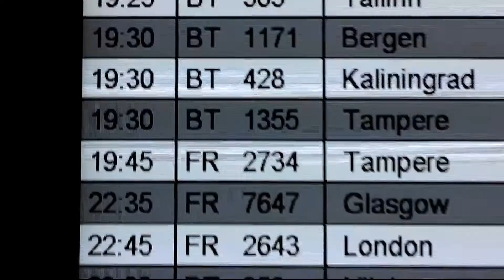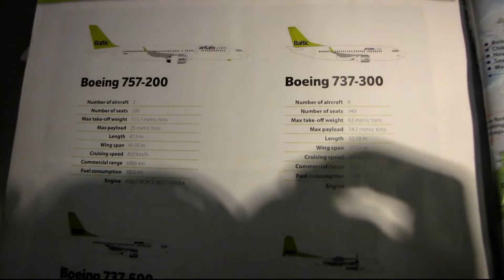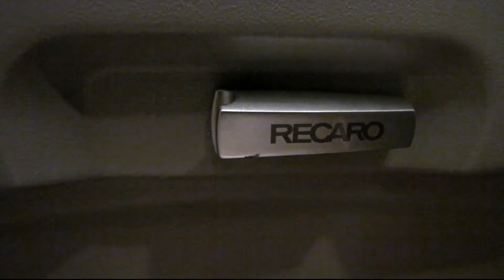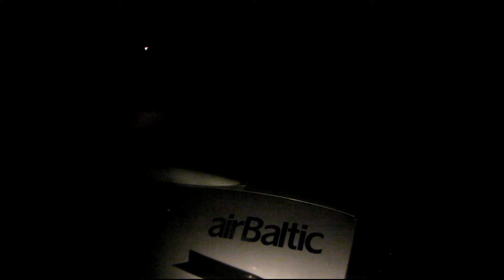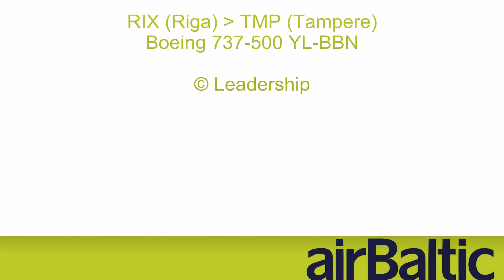[Flight Report] AIR BALTIC | Riga ✈ Tampere | Boeing 737-500 | Economy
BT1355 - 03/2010